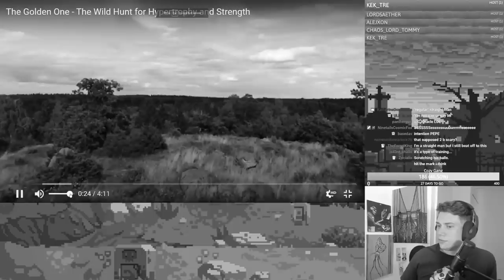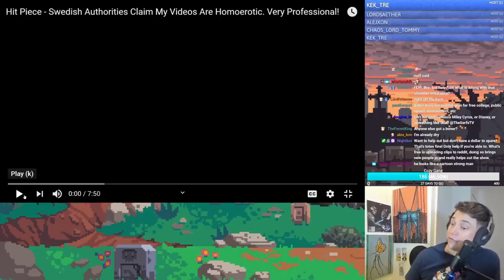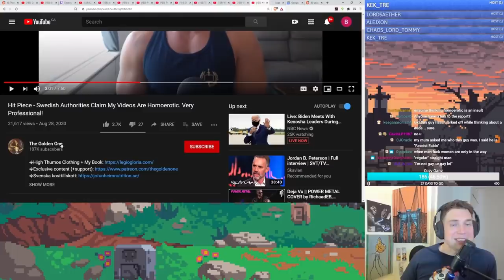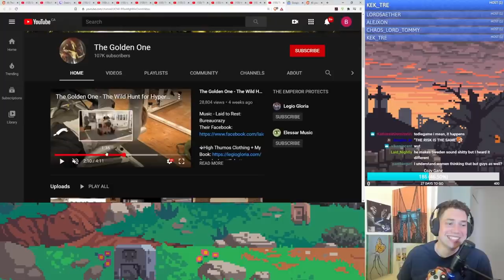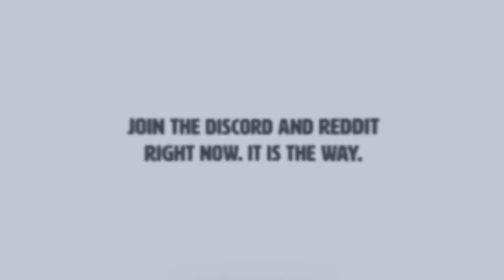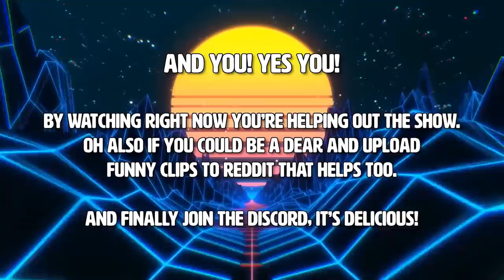The Golden One Gay Conspiracy (hit piece or hot piece)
The Swedes are out to get him!

►BITCOIN - 3FxZvUqBiXN9ZJ7KGETo81KgK1WFHykKZQ
►LITECOIN - MNyAmy6rbv3H8VavFeZSqeQ1Ahw3hEfj2Y
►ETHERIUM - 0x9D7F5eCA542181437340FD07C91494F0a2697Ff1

►BITCOIN - 3FxZvUqBiXN9ZJ7KGETo81KgK1WFHykKZQ
►LITECOIN - MNyAmy6rbv3H8VavFeZSqeQ1Ahw3hEfj2Y
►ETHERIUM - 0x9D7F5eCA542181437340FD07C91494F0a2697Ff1